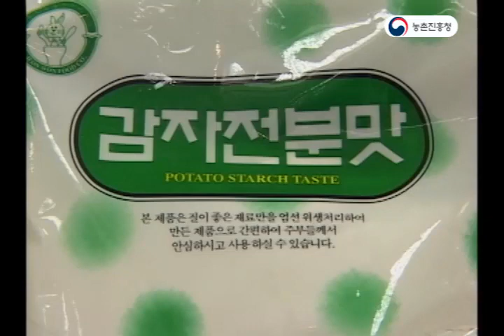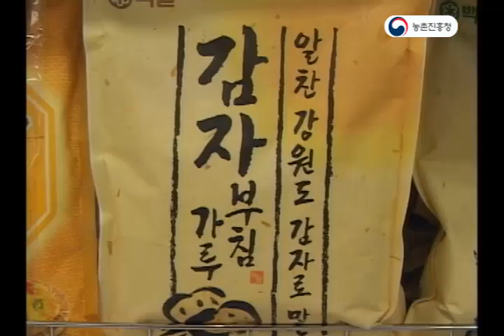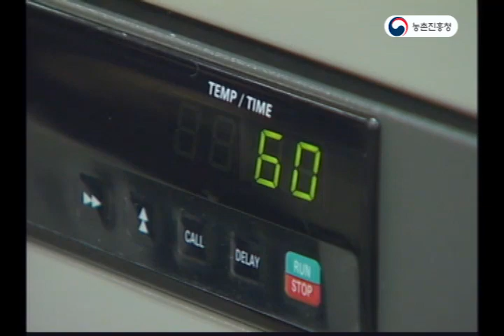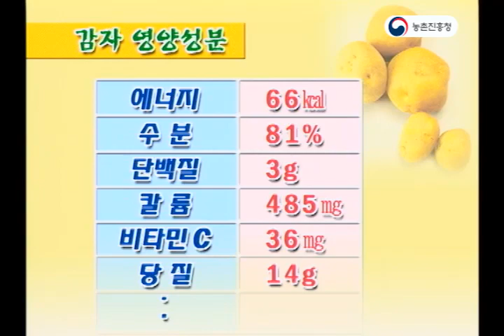한국의 요리 Korean cooking | 감자를 이용한 음식 만들기(가루, 수프, 전, 크로켓)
감자는 수분 함량이 79.5%로 많은 데다 저온 저장 시설이 없으면 쉽게 부패돼서 보관하기가 어렵습니다. 그래서 녹말을 추출해서 이용하는 경우가 많았습니다. 요즘은 대부분 공장에서 가공된 녹말가루를 이용하는데 일반 가정에서 간단하게 녹말가루를 만드는 방법과 감자를 이용한 요리법에 대해 알아보겠습니다.

1. 감자가루 만들기
“전분은 여러 가지 곡류나 서류의 열매라든가 뿌리의 세포 속에 저장이 되어 있습니다. 그래서, 그 열매를 짓이겨가지고 전분을 분리해 내는 방법을 사용하고 있는데, 감자전분은 그 특성이 물에 잘 가라앉는 비중이 높기 때문에 굉장히 잘 가라앉습니다. 그래서 가정에서 여러분들이 제조를 할 때도 굉장히 손쉽게 만들 수 있는 그런 장점이 있는 것입니다. 감자전분을 만들 때는 감자를 옛날에는 푹 썩혀가지고 그 물들을 따라가면서 감자전분을 만드는 방법을 이용했는데 요즘에는 그렇게 하면 냄새도 많이 나고 또 시간이 많이 걸리기 때문에 그렇게 하지 않고.”

집에서 감자녹말을 만들 때는 분쇄기를 이용하면 됩니다. 먼저 감자를 분쇄기로 갈아서 60메시의 체로 칩니다. 녹말이 섞인 물과 찌꺼기를 분류한 후 녹말이 섞인 녹말 젓을 자연 침강법으로 가라앉힙니다. 감자녹말은 곡물 녹말보다 입자가 크고 비중이 무거우므로 5~6시간 내에 깨끗이 가라앉습니다.

녹말이 가라앉으면 윗물을 따라 버리고 앙금을 말립니다. 앙금을 건조할 때는 오븐 같은 화력 건조법으로 빨리 말리는 것이 좋습니다. 이렇게 물기가 없이 말린 녹말을 120메시 정도의 고운체로 치면 감자 전분이 만들어집니다.

“수산 제품이라든가 어육 제품의 연착제 등으로 많이 활용을 하고, 과자 원료라든가 의료약품, 화학약품의 원료로도 많이 사용하고 있습니다. 그래서 공업적으로 그 수요가 굉장히 많이 늘어나는 추세이고요. 현재 많이 이용하고 있는 실정이기도 합니다.”

감자는 녹말을 비롯해 단백질, 칼륨, 비타민 등 영양이 풍부합니다. 가정에서 손쉽게 이용할 수 있는 조리법 몇 가지를 알아보겠습니다.

2. 감자수프 만들기
먼저 감자를 삶은 뒤 그릇에 담아 넣습니다. 양파는 잘게 썰어서 버터와 함께 넣어 볶고, 볶은 양파를 감자가 담긴 그릇에 함께 넣습니다. 뜨겁게 달군 냄비에 올리브유와 밀가루를 갈색이 나게 볶으면서 우유를 조금 넣습니다. 볶은 밀가루를 감자가 담긴 그릇에 넣은 뒤에 가정에서 쓰는 믹서 등으로 곱게 갈아줍니다. 양이 많아 농도를 맞출 때는 육수나 물을 사용하셔도 됩니다. 마지막으로 보글보글 끓기 시작하면 감자수프가 완성된 것입니다.

“감자수프는 감자에는 다른 영양소는 굉장히 많이 들어있는데 지방함량이 좀 적어요. 그래서 지방함량이 많은 버터라던가 올리브유를 넣어가지고 이 감자수프를 만들었는데 여러분들의 집에 혹시 올리브유나 버터가 없으면 마가린이나 식용유 그런 것들을 이용하셔서 만드셔도 됩니다.”

3. 감자전 만들기
다음으로 어느 가정에서나 손쉽게 이용할 수 있는 감자전을 만들어 보겠습니다. 먼저, 감자는 깨끗이 씻어 껍질을 벗긴 후 강판에 갈면서 물에 담가 둡니다. 고운체를 이용하여 물에 담가 뒀던 감자가루를 거른 후 물기를 꼬옥 짜고 전분과 소금만을 넣어 양념을 합니다.

그리고 달구어진 프라이팬에 먹기 좋은 크기로 노릇하게 부칩니다. 기호에 따라 청고추나 홍고추를 넣어 부치면 더욱 맛있고 예쁜 감자전이 되겠습니다.

“감자전은 부칠 때 가장 중요한 것이 색깔을 갈변시키지 않고 깔끔하게 부치는 것이 요령입니다. 그래서 감자를 강판에 갈거나 믹서기에 갈 때 물을 충분하게 넣어준 상태에서 갈아가지고 다시 그걸 고운체로 거르면 우리가 이용하고자 하는 감자는 그대로 남아있기 때문에, 이걸 물을 충분히 넣어서 갈아서 이용하는 것이 중요합니다.”

4. 감자크로켓 만들기
이번 요리는 감자크로켓입니다. 야채를 좋아하지 않는 아이들에게 야채를 섞어 튀겨주면 좋겠죠?

감자는 푹 삶아 그릇에 담아 놓습니다. 양파는 곱게 다져서 프라이팬에 넣고 고기도 함께 넣어 볶습니다. 이때 간은 소금과 후추로만 합니다. 으깬 감자에 양파와 고기 볶은 것을 함께 넣어 주걱으로 골고루 섞습니다. 달라붙지 않도록 쟁반에 밀가루를 조금 뿌리고 먹기 좋은 크기로 다양한 모양을 꼭꼭 눌러 만듭니다.

체에 밀가루를 넣고 반죽한 덩어리의 앞뒤 면에 골고루 뿌립니다. 푼 달걀에 반죽을 고루 묻히고 빵가루를 충분히 씌워 잘 붙도록 합니다. 튀김기름을 180℃ 정도로 가열한 뒤 노릇해지도록 뒤집어 가면서 튀겨냅니다.

“감자는 아이들이 아무리 많이 먹어도 살도 찌지 않고, 감자에 들어있는 여러 가지 무기물이나 비타민이 많기 때문에 많이 먹으면 먹을수록 좋은 식품입니다. 그래서 이런 방법으로 아이들 간식용으로 튀겨주시면 굉장히 좋은 식품이라고 할 수 있습니다.”

“집에 아이들이 먹지 않는 당근이라든가 시금치, 그런 것들을 잘게 다져서 같이 이렇게 버무려가지고 크로켓을 만들면 훨씬 더 영양이 강화된 크로켓을 만들어서 아이들한테 제공을 해줄 수가 있으니까 집에 냉장고 속을 보셔서 남은 재료를 활용하여 맛있는 아이들 간식을 만들어주시기 바랍니다. 감사합니다.”

*감자가루 만들기와 이용법, 국립농업과학원, 경산시농업기술센터, 2003, CC